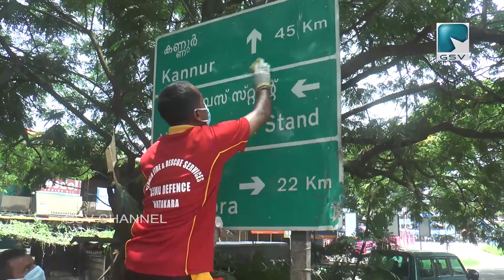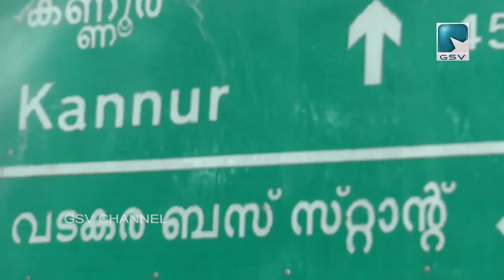സിവിൽ ഡിഫെൻസ് വളണ്ടിയർമാർ സ്വാതന്ത്ര്യ ദിനത്തിൽ നടത്തിയ പ്രവർത്തനങ്ങൾ ശ്രദ്ധേയമായി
വടകര ഫയർ ആൻഡ് റെസ്ക്യൂവിന്റെ കീഴിലുള്ള വളണ്ടിയർ വിഭാഗമായ സിവിൽ ഡിഫെൻസ് വളണ്ടിയർമാർ സ്വാതന്ത്ര്യ ദിനത്തിൽ നടത്തിയ പ്രവർത്തനങ്ങൾ ശ്രദ്ധേയമായി